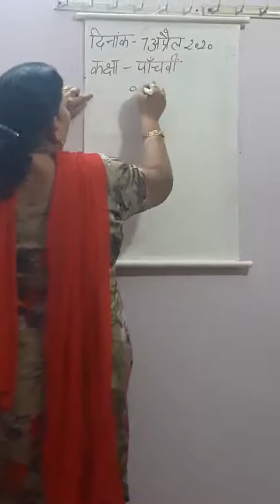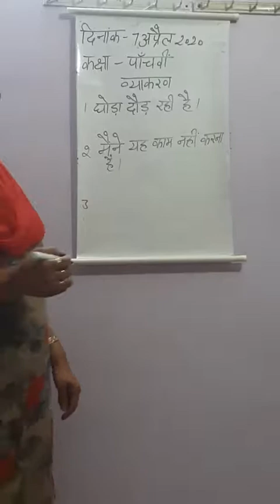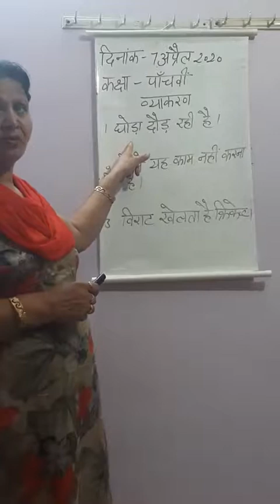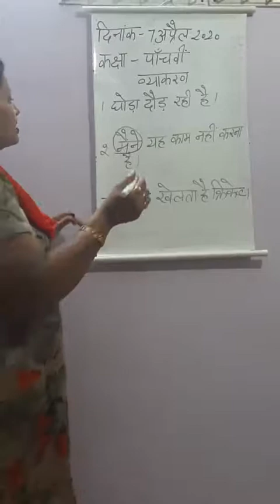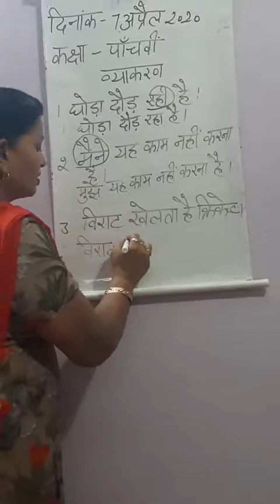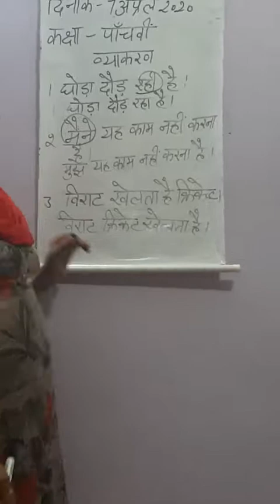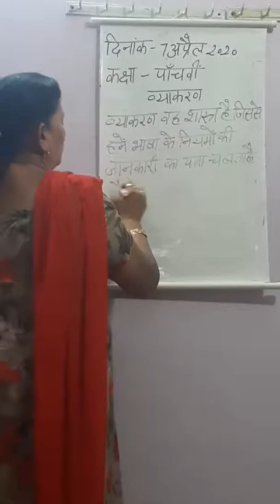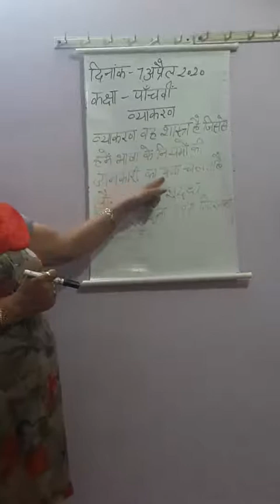Class V Date 7 April 2020 Vyakran